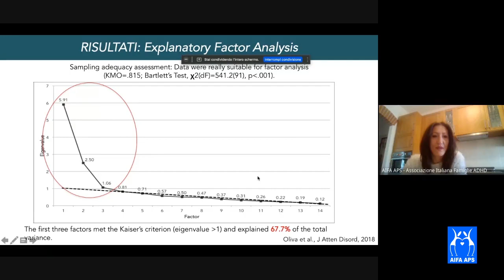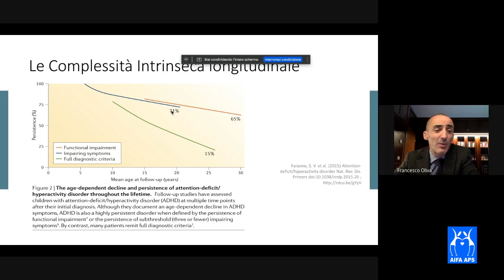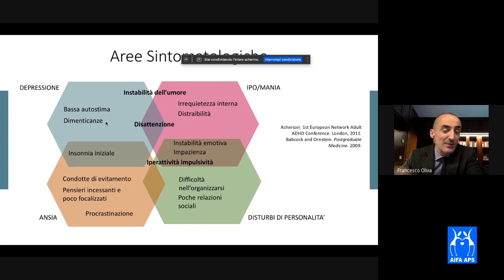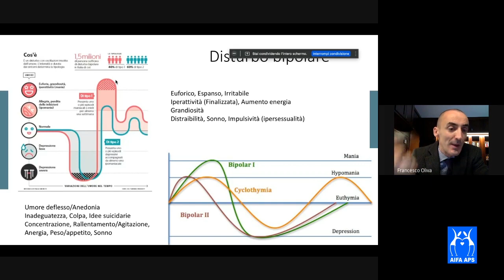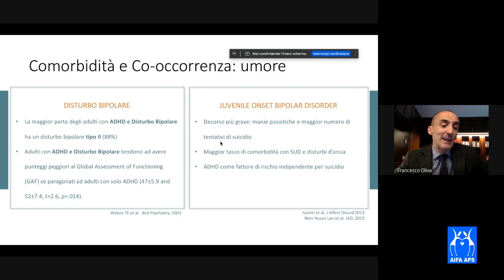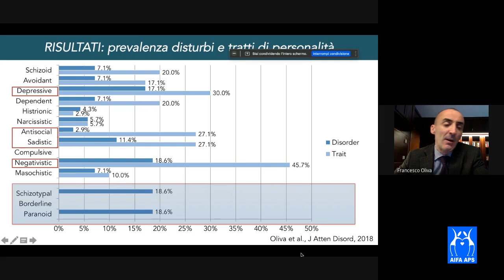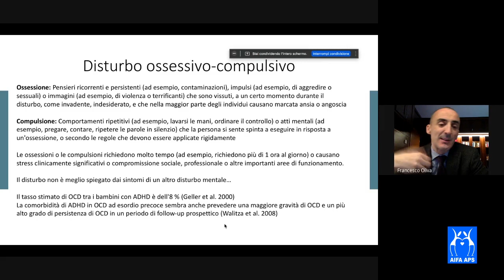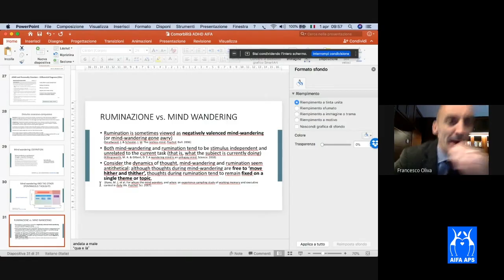ADHD nell’adulto: focus sul disturbo bipolare, di personalità e ossessivo-compulsivo.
ADHD nell’adulto e comorbidità. ADHD nell’adulto: focus sul disturbo bipolare, di personalità e ossessivo-compulsivo.

Relatore: Francesco Oliva
Ricercatore Universitario, SCDU Psichiatria, Università di Torino

"ADHD nell’adulto: focus sulle comorbidità"

Webinar del 1°aprile 2023 organizzato da AIFA APS - Associazione Italiana Famiglie ADHD.